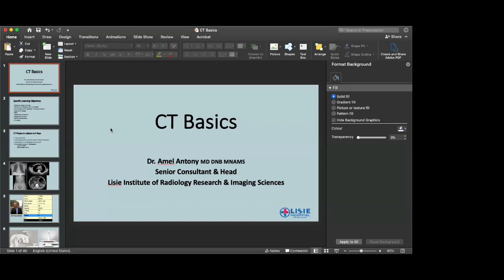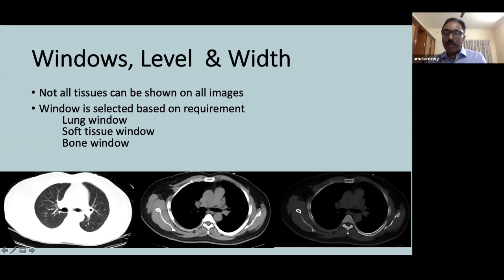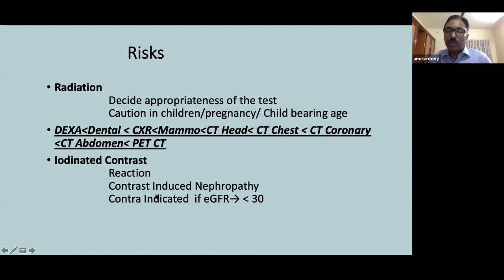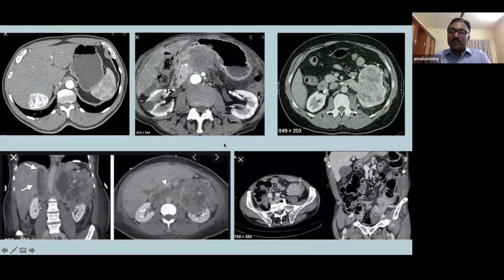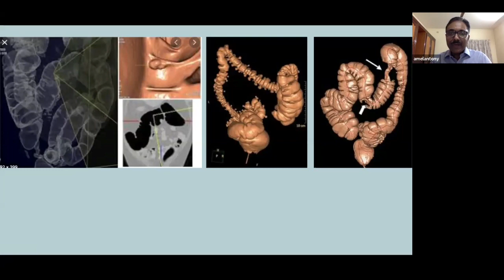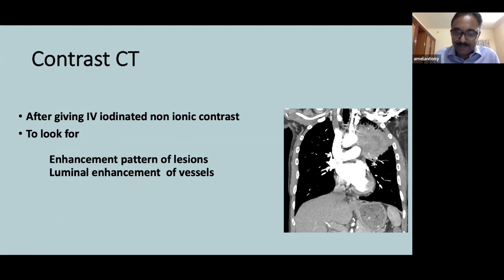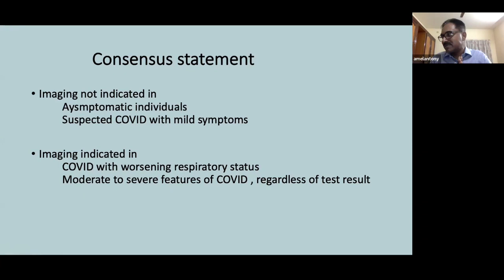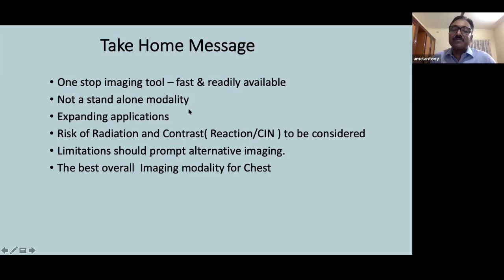Basics of CT by Dr. Amel Antony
IMA Cochin monthly meeting on 29th April 2020 by IRIA Kochi